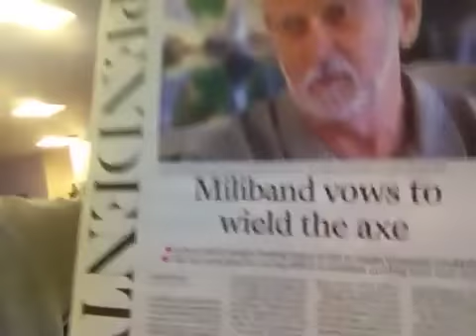Thursday's Politics in 50 Seconds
Sky's Political Correspondent Sophy Ridge on Ed Miliband's plans for the economy and David Cameron's plans to tackle online child abuse.

and download our apps